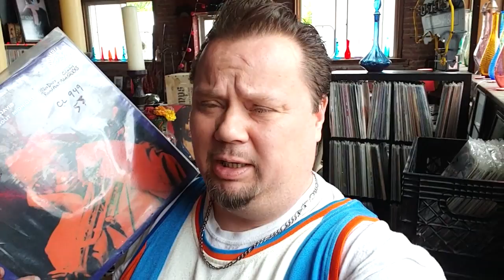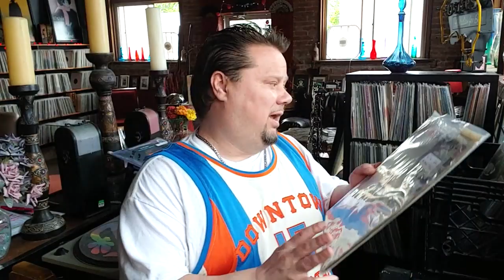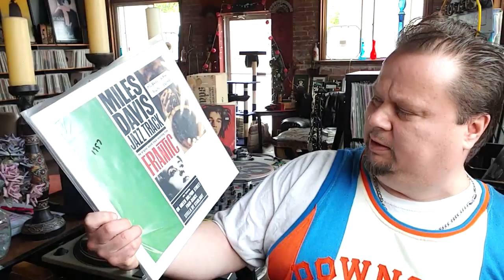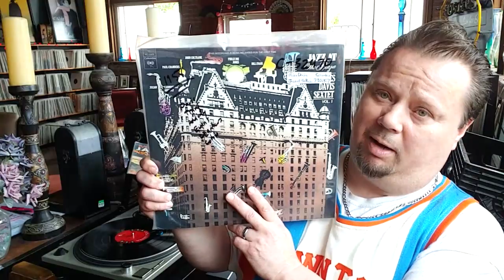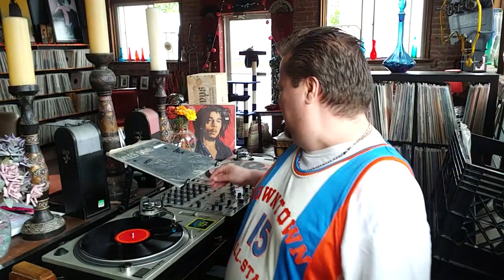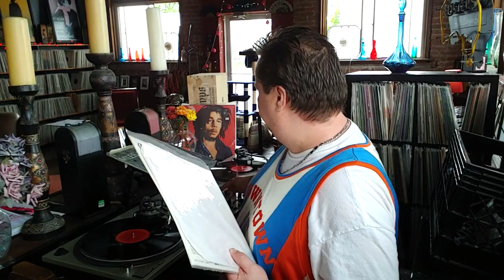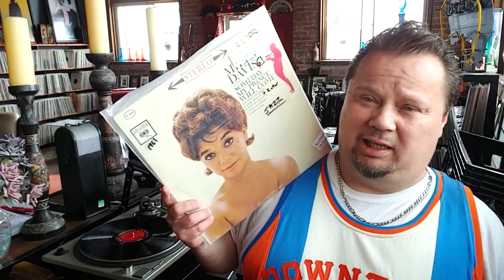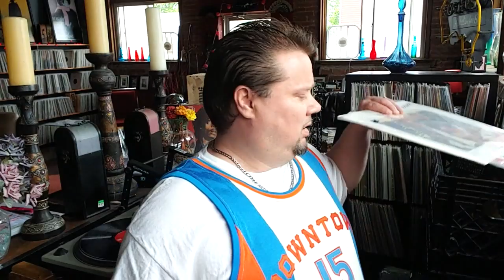#181/ MILES DAVIS PART 2, HIS COLUMBIA YEARS !!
From 1956 thru 65, we look at the mans work, and make some observations!